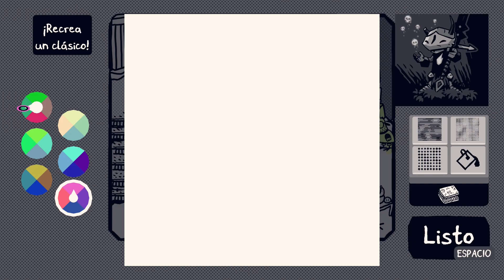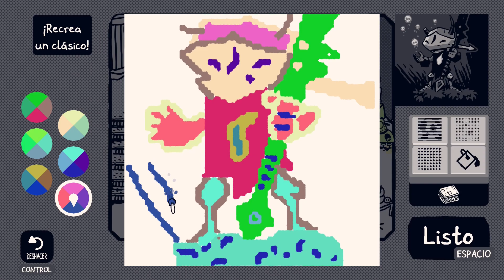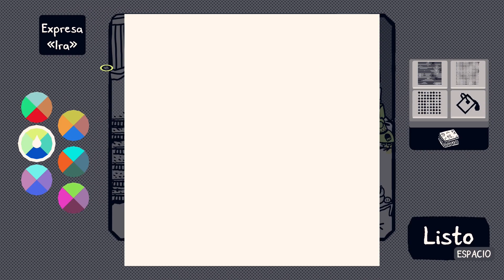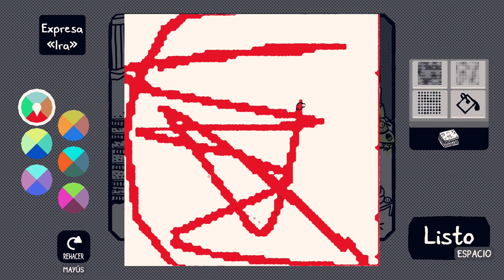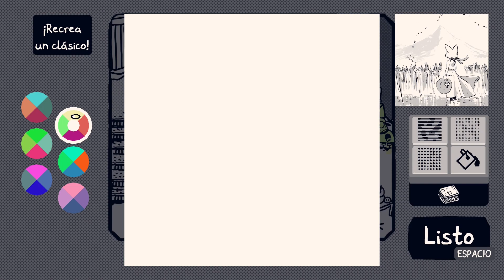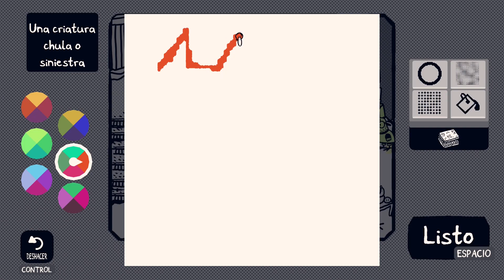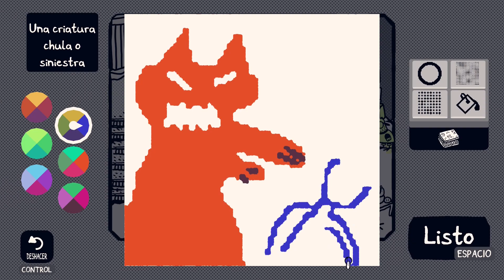#12 DIA DE RELAX - CHICORY UNA HISTORIA PINTORESCA